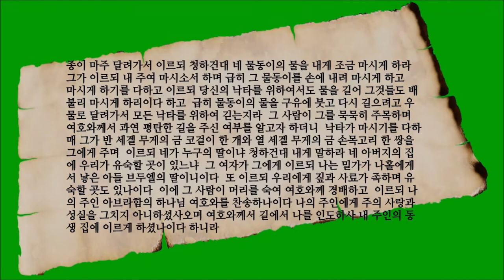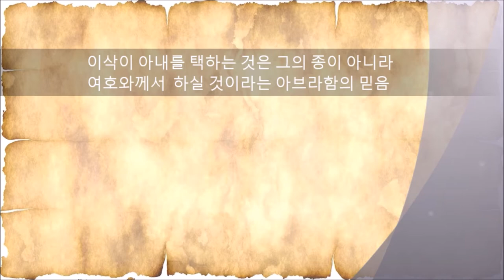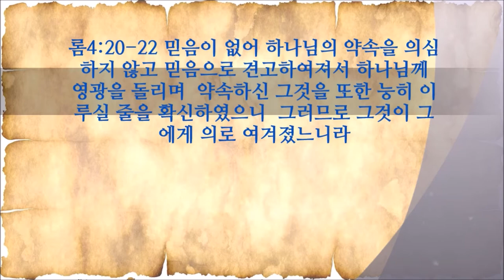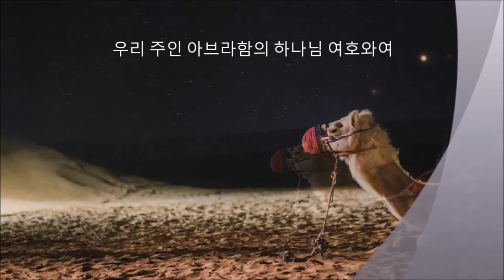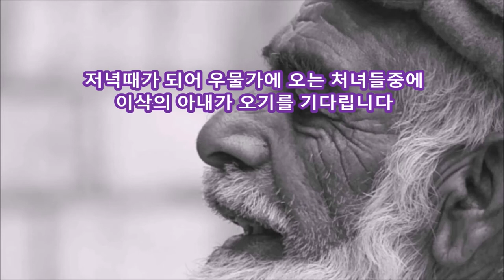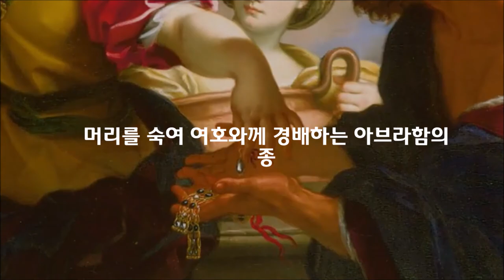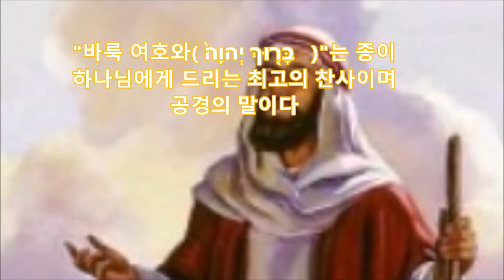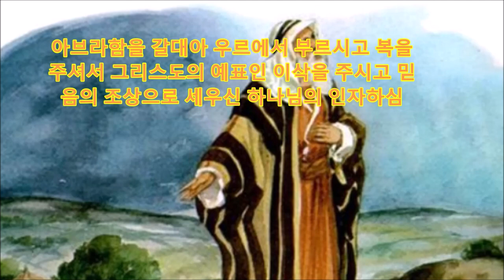종의 기도와 감사(창Gen 24:10-27)Abraham's Life/ 33th A servant's prayer and thanksgiving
아브라함의 종은 이삭의 아내를 택하기 위해 아브라함의 형제들이 살고 있는 하란으로 떠난다. 우물가에서 하나님이 택하신 이삭의 베필을 기다리는며 여호와의 사랑( mercy  헤세드)과 성실( truth 에메트)을 구한다.
아브라함의 종이 헤세드와 에메트를 어떻게 알았을까? 헤세드와 에메트는 그리스도의 구원과 진리를 의미한다. 종도 영으로 그리스도의 구원을 보았던 것이다.
 (한국어와 영어 자막이 준비되어 있습니다. 자막을 한국어 혹은 영어로 설정하시면 자막과 함께 영상을 볼 수 있습니다)
Let's return to Christ Let's return to the gospel
Abraham's servant leaves for Haran, where Abraham's brothers live, to choose a wife for Isaac. At the well, waiting for the help of Isaac whom God has chosen, he seeks the love of the Lord (mercy chesed חֵסֵד) and truth (truth emmeth אֶמֶת).
How did Abraham's servant know about Hesed and Emmet? Chesed and Emmeth signify the salvation and truth of Christ. The servant saw the salvation of Christ through the spirit.
(Korean and English subtitles are available. If you set the subtitles to Korean or English, you can view the video with subtitles.)